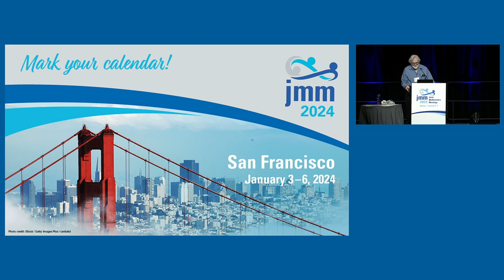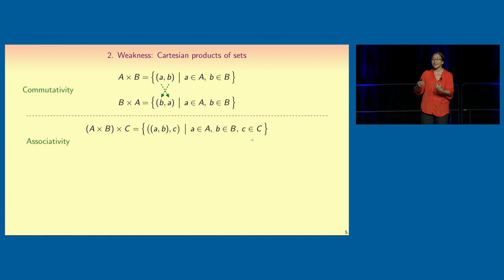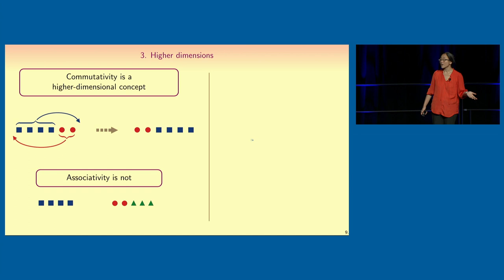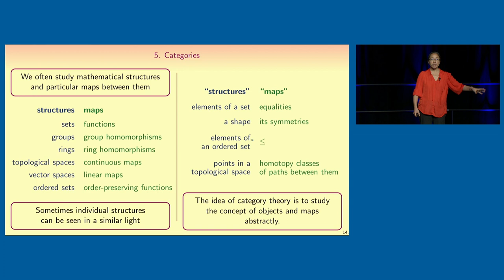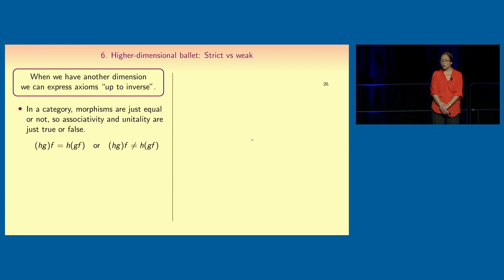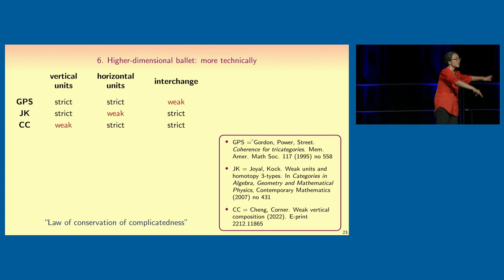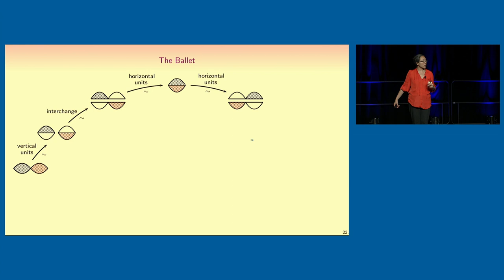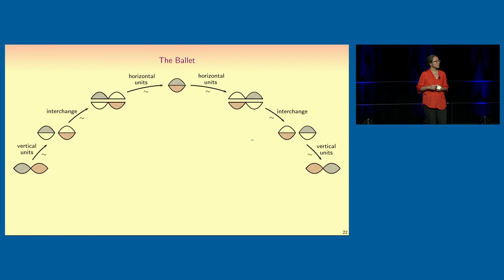Eugenia Cheng, "Associativity, Commutativity, and Units: a Higher Dimensional Ballet"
Eugenia Cheng, School of the Art Institute of Chicago, gives the Erdős Lecture for Students at the 2023 Joint Mathematics Meetings in Boston, Mass., on January 4, 2023.  This lecture is entitled "Associativity, Commutativity, and Units: a Higher Dimensional Ballet."